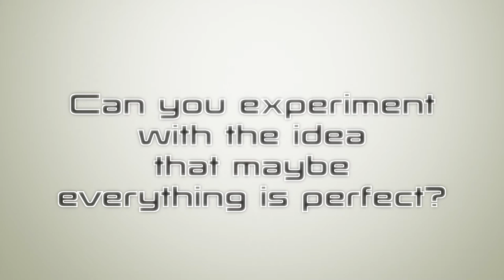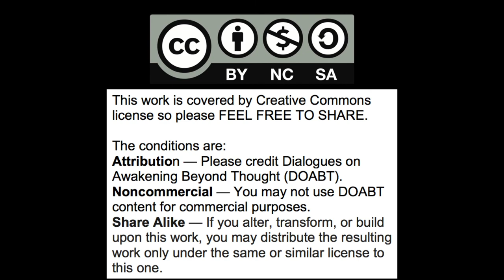Is the world "broken"? Can you fix it?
Dialogue between Rich Doyle and Gary Weber on whether the world needs fixed and who it is that believes (s)he is the one to do it.  Experiencing your personal "perfect" space.  Operating from "perfection" and the Source to generate more effective actions "in the world" w/others. Becoming "coherent" w/others and w/Source.

Gary Weber

Books

Panel Discussions

Interviews

Rich Doyle